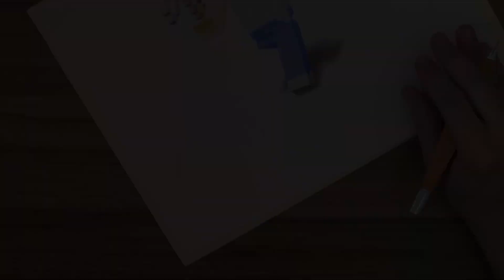3 Different Character Drawings - Which is the BEST one?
3 different character drawings - which is the BEST one?
In this video I compiled some 3D illusion drawings. The drawing compilation features Rayman, Steve from Minecraft, and Office Assistant Clippy. These are 3d drawings on paper. Which is your favorite?

I used H pencil, prismacolor premier colored pencils, blending stumps, and x-acto knife.

By doing so it will greatly help me make more content like this.

64 Sundays by Twin Musicom